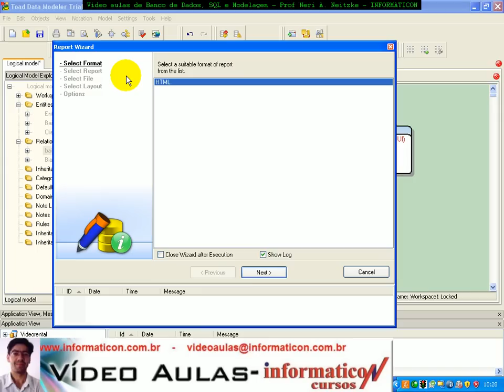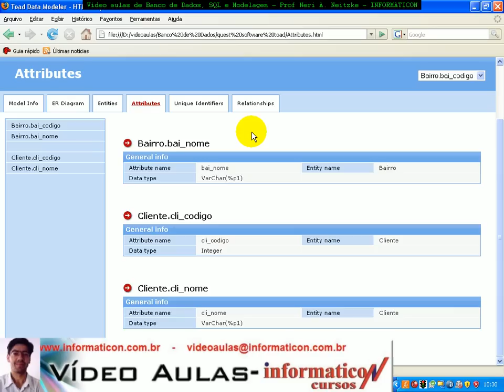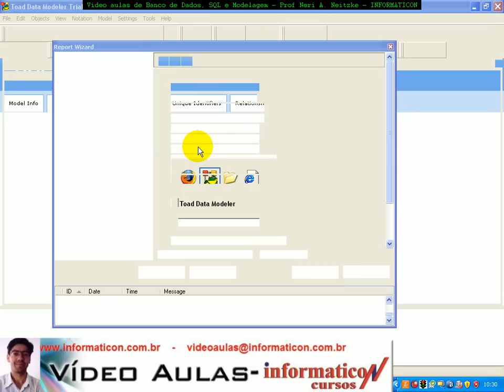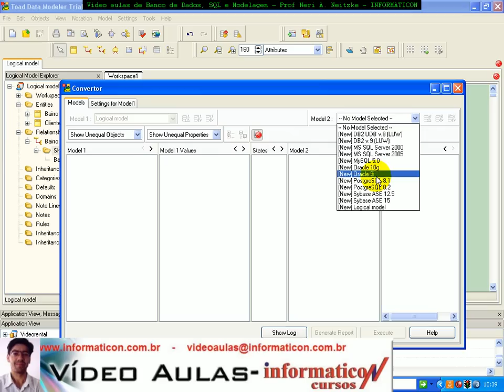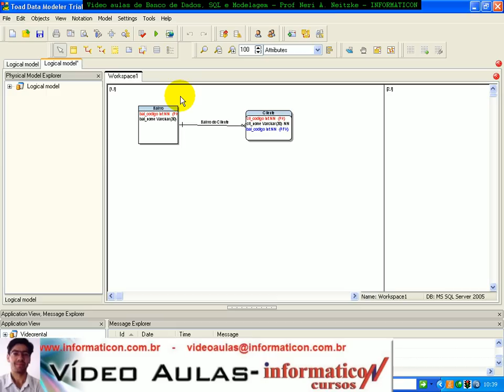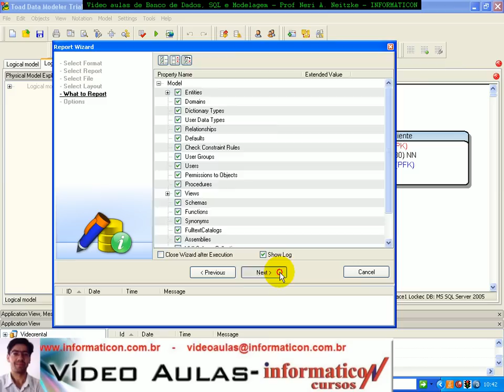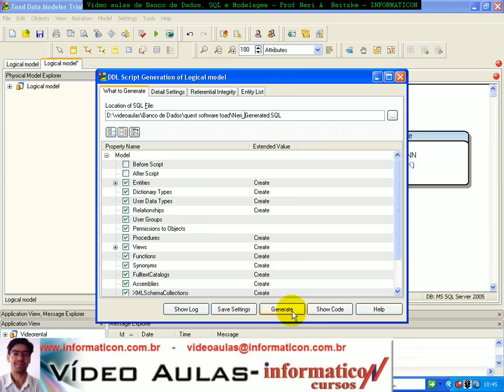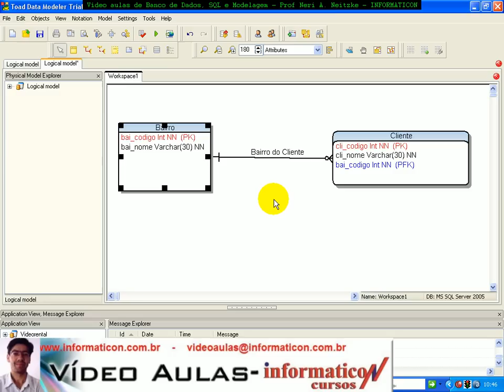Aula 1423 Modelagem - Modelando com Toad Data Modeler